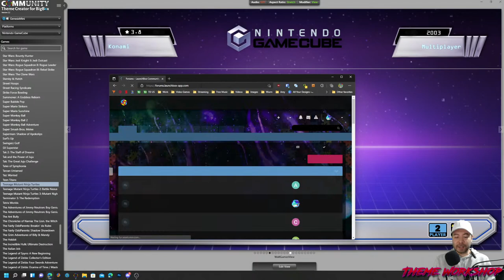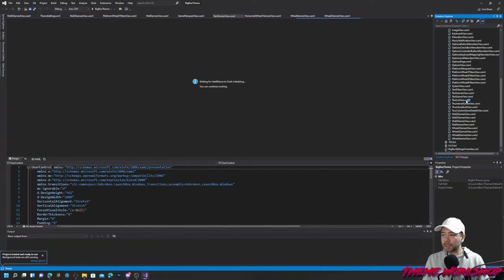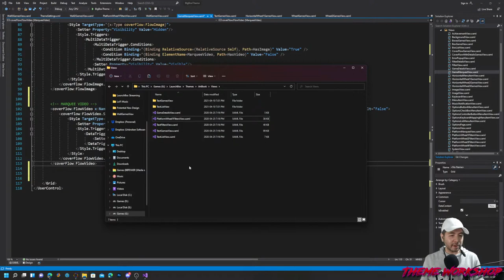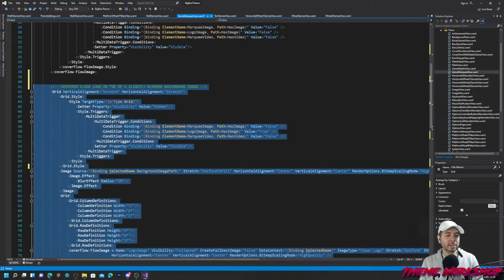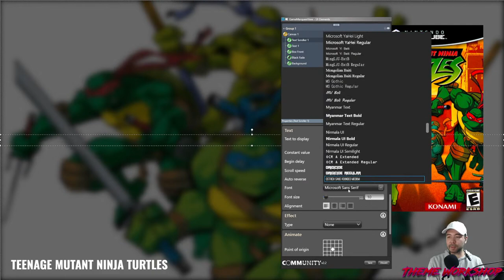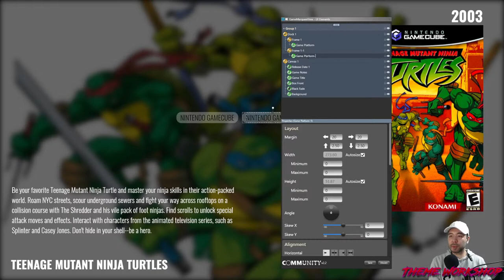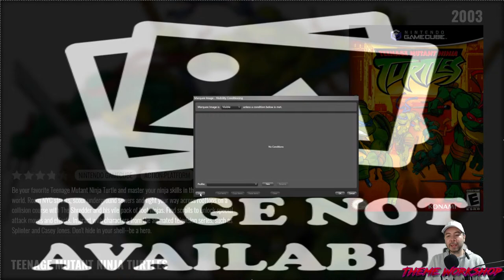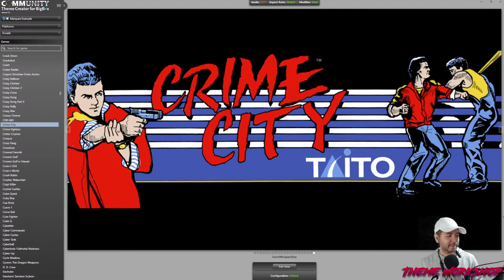Game Marquees with the new Marquee Functionality - Live Stream: LaunchBox / Big Box Theme Workshop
This is an archive of a live stream that took place on October 8, 2021.

Marquee files associated with this live stream can be downloaded

In this stream we looked at both the new Default Game Marquee View, along with building a new Game Marquee View inside of the COMMUNITY Theme Creator.

―――Chapters―――
00:00 - Countdown
04:44 - Live Stream Begins
11:21 - Default Marquee Breakdown
26:14 - Using the COMMUNITY Theme Creator to build dynamic Marquees

Need help with building your theme? Have an idea of a theme you want to be made? Maybe you simply just want to hang out. Come join Faeran each week as we talk about LaunchBox and Big Box themes of all kinds.

LaunchBox is a Front-End for Windows which helps you organize, manage and play all your retro (and modern) games.

### CREDITS

The COMMUNITY Theme Creator is created by y2guru and can be downloaded